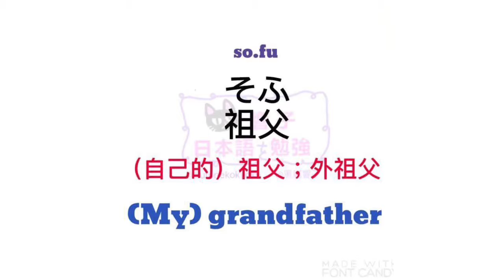大家的日本語 單字 | 日文教學 | JLPT N4 | WORDS 156 [黑貓響子]